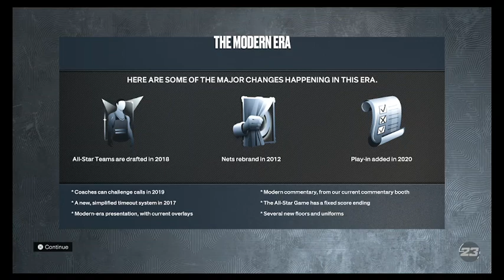Nba2k23 Seattle super sonics myleauge expansion draft